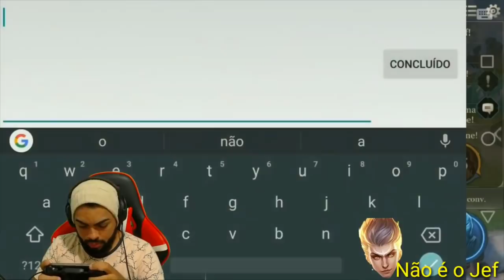FUI HUMILHADO POR UM INSCRITO E OLHA O QUE FIZ - ARENA OF VALOR